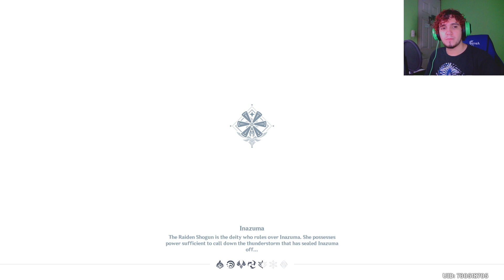WHO IS MONDSTADT'S STRONGEST FIGHTER?? │ Genshin Impact (Twitch VOD) #103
KLEE (◕‿◕✿)